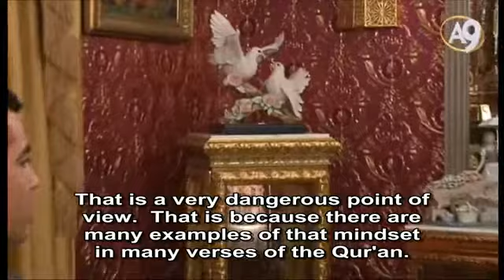Being devoted to Allah